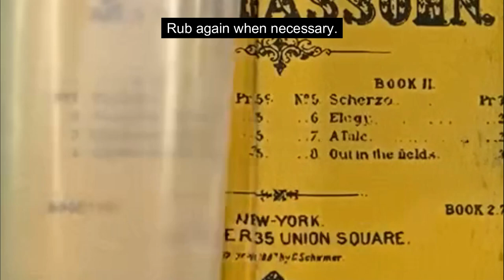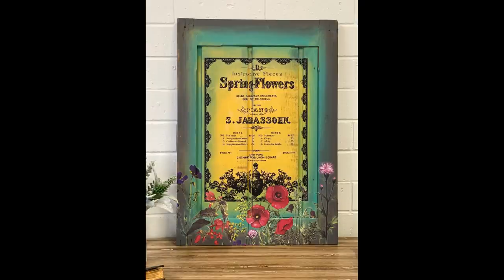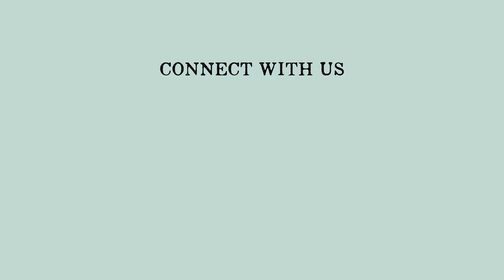Combining Decor Transfer™ Patterns. by redesign with Prima®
Create your own look using a combination of Decor Transfers® by redesign! In this video, we mix and match florals with vintage style transfers by layering them together for a custom look.